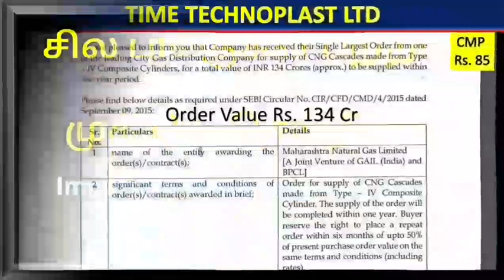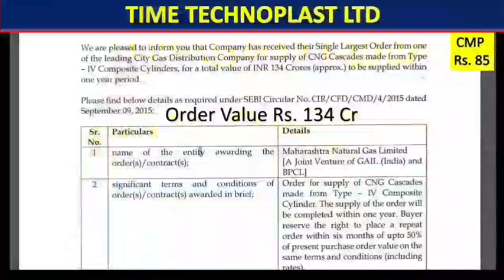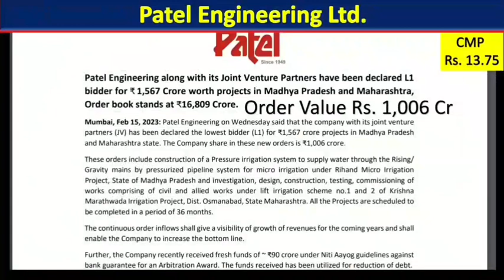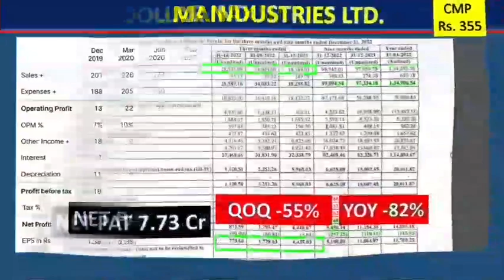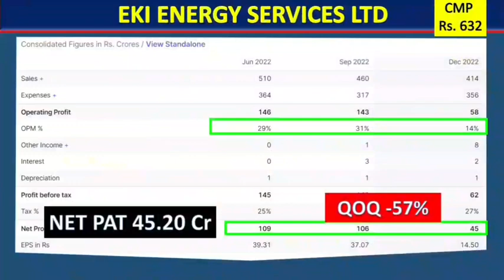வரவிற்கும் டிவிடென்ட் பற்றிய செய்திகள் ! பங்கு சந்தை தினசரி செய்திகள் !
வரவிற்கும் டிவிடென்ட் பற்றிய செய்திகள் !
பங்கு சந்தை தினசரி செய்திகள் !
dividend stock news
DIVIDEND STOCK NEWS

PANGU SANTHAI
PANGU SANDHAI